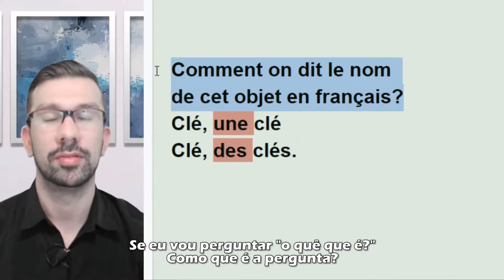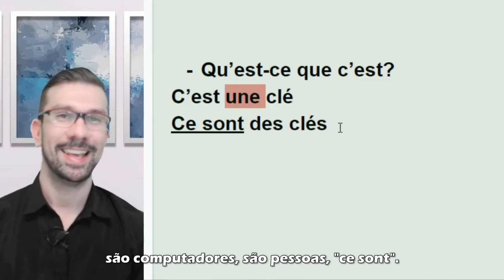Quando utilizar o C'est e o Ce sont em francês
C'est e Ce sont 🇫🇷 - Quando devemos utilizar cada um deles?

Você sabe qual é o plural do c'est?

Então assiste e já deixa aquele comentário formulando uma sentença, vamos ativar nosso francês, d'accord?